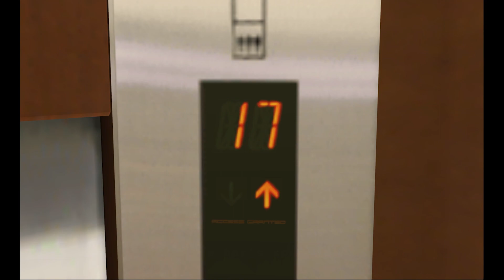Will I Ever Stop Keeping a Living Dex? | May 2023 Patreon Q&A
Welcome to another Q&A! This month, questions about how long I plan to keep my Living Dex going for, as well as other topics like how I got into video creation!
If you want to ask a question, type it down in the comments below and I may just pick it for July's installment. If you're a Patron of mine (link below) I'll definitely answer your question, but even if you're not I might toss yours into the mix. Thank you for hanging out!